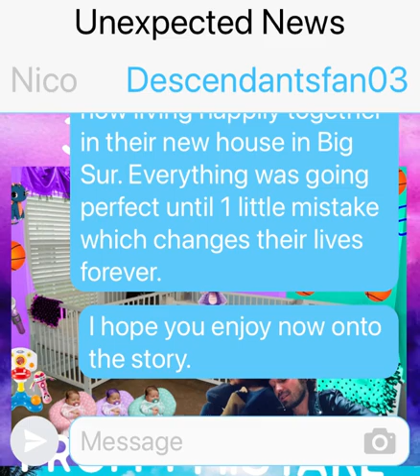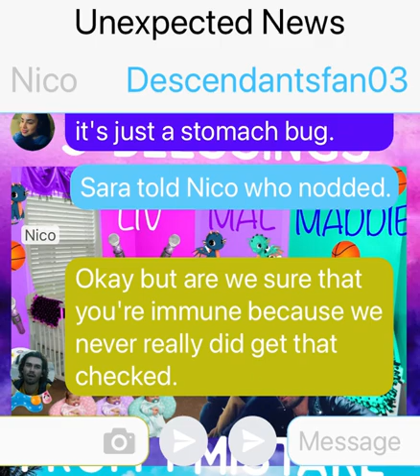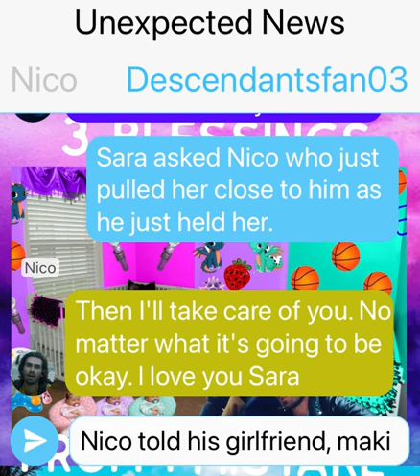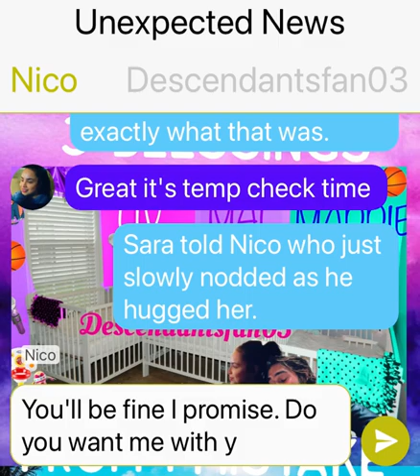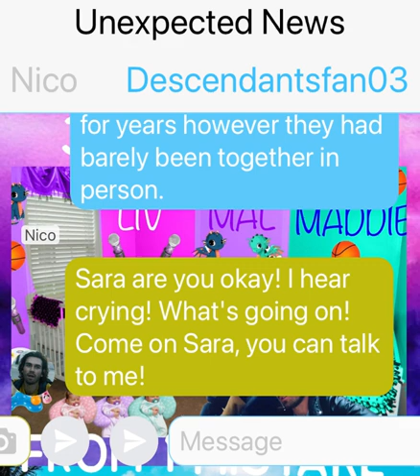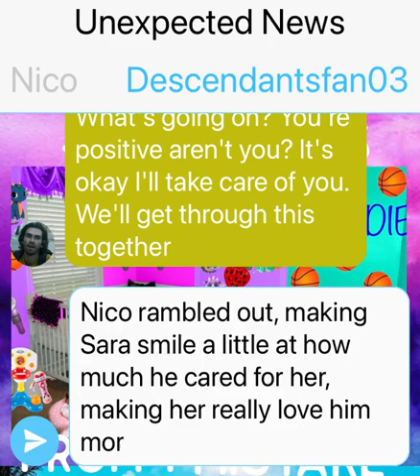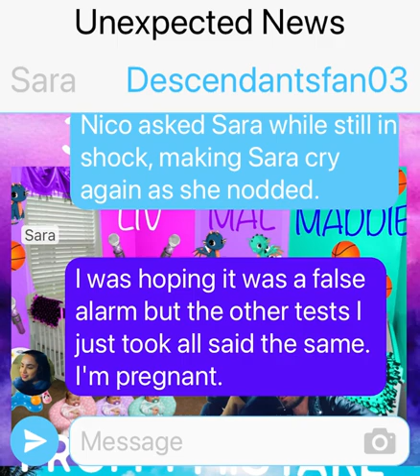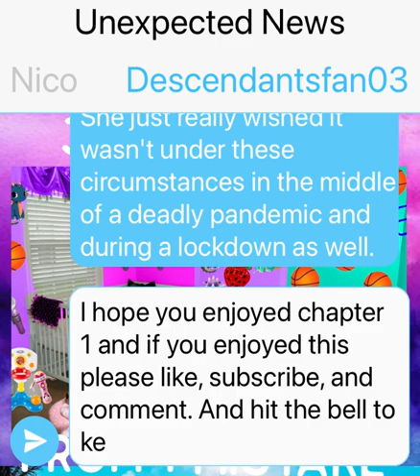3 Blessings From 1 Mistake Chapter 1: Descendants/Songbird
Description: After finally managing to get away from the sanitation crew and the Q zone Sara and Nico are now living happily together in their new house in Big Sur. Everything was going perfect until 1 little mistake which changes their lives forever.